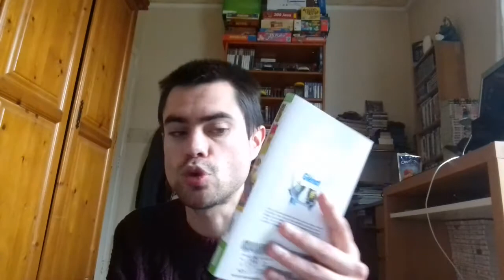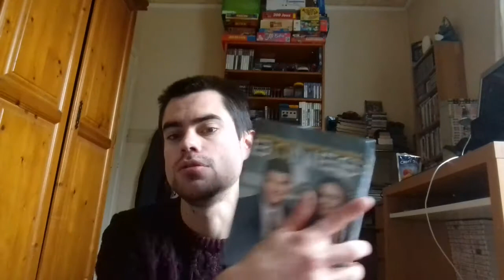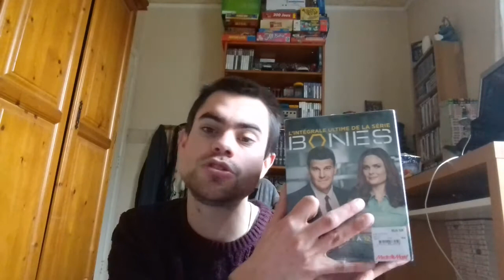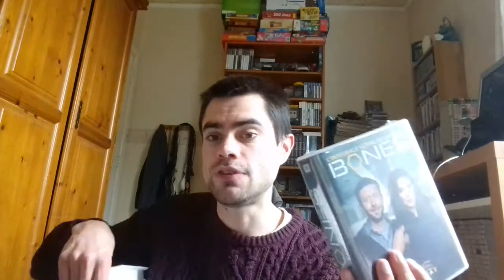Compte rendu achat jeux vidéo, série tv, manga (solde 2018)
Compte rendu achat solde 2018 )